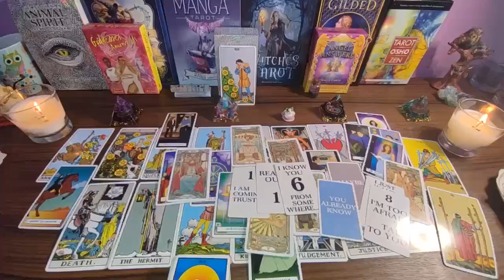LEO- YOU WILL FIGHT WITH THIS WOMAN IN A FEW HOURS 😱💥 AUGUST 2024 TAROT LOVE READING